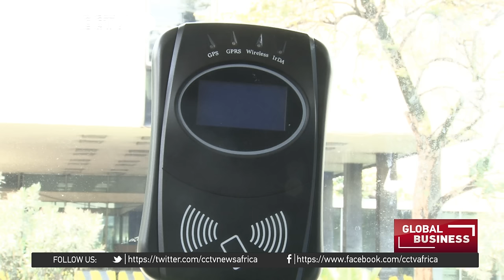Ethiopia introduces hundreds of buses to ease public transport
Addis Ababa city has introduced new Express buses to provide public transport services within the city. The buses are locally manufactured with a capacity of close to a hundred passengers. Up to 300 buses are expected on the road before the end of the year.